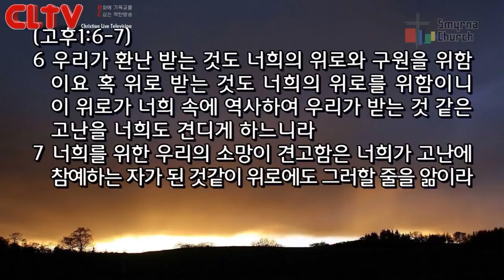CLTV파워메시지(HD)_로마서(19회)_'로마에 가고 싶다'_서울서머나교회(김성수목사)